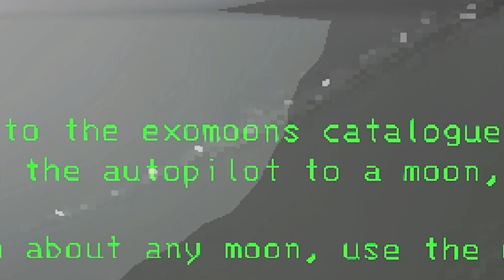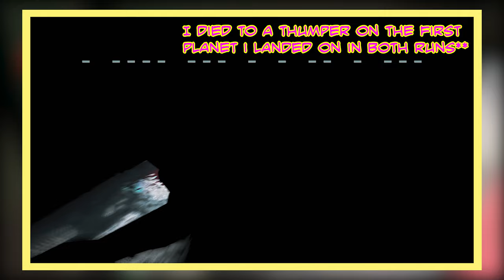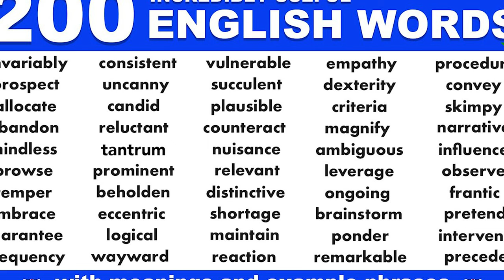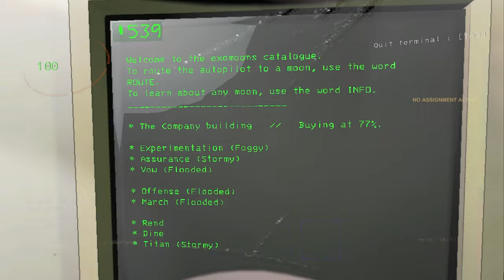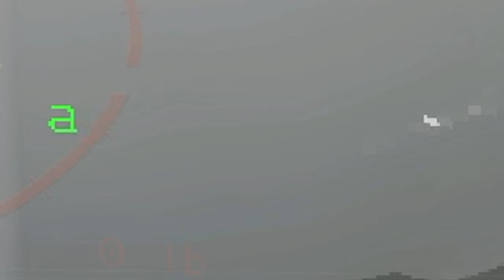THEY KNEW EXACTLY WHERE I WAS | Lethal Company Part 3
Some ppl might actually think I'm angry when I yell but I swear that's not the case at all LOL. Also this vid released on the 29th therefore it doesn't exist

Anyways time to go lay out NI 3